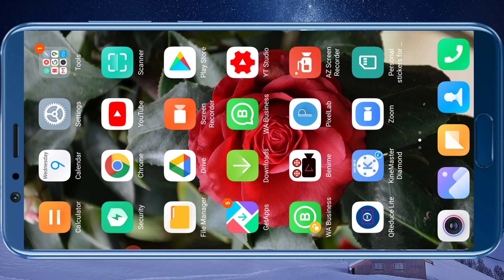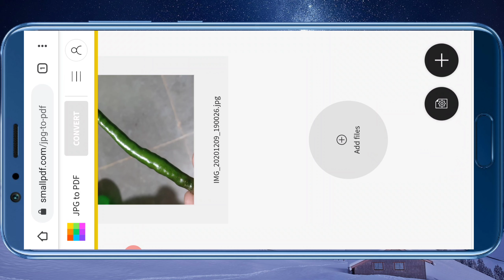photo convert to PDF photo ko PDF me convert kaise karen png jpg to convert to PDF फोटो to पीडीएफ